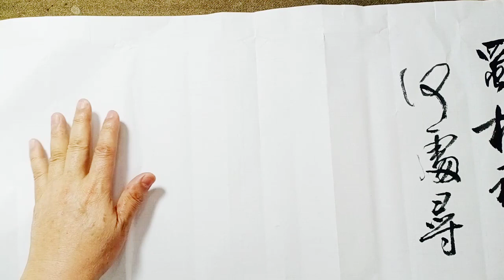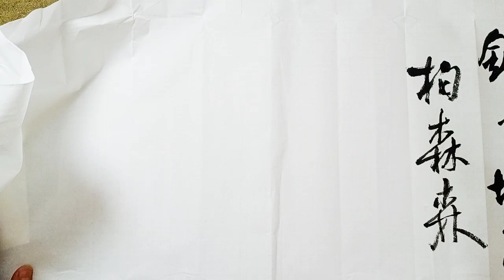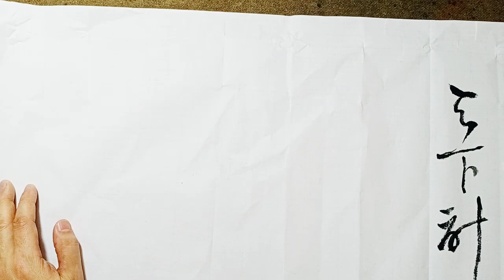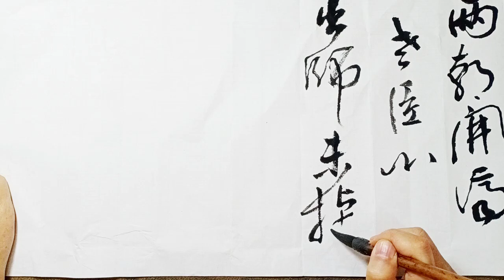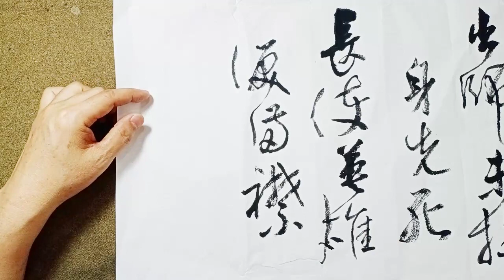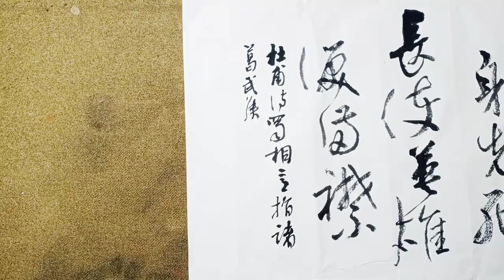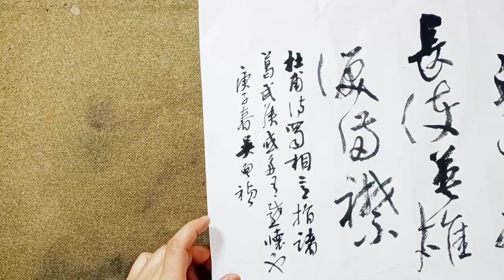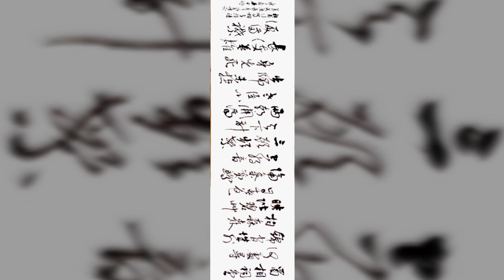行草書杜甫詩歌蜀相-丞相祠堂何處尋，錦官城外柏森森。 映階碧草自春色，隔葉黃鸝空好音。 三顧頻繁天下計，兩朝開濟老臣心。 出師未捷身先死，長使英雄淚滿襟-吳啟禎書法教室教學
丞相祠堂何處尋，錦官城外柏森森。
映階碧草自春色，隔葉黃鸝空好音。
三顧頻煩（繁）.天下計，兩朝開濟老臣心。(頻煩 一作：頻頻)
出師未捷身先死，長使英雄淚滿襟。